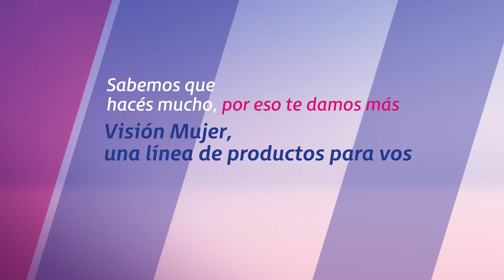Campaña Visión Mujer, para vos que hacés mucho.